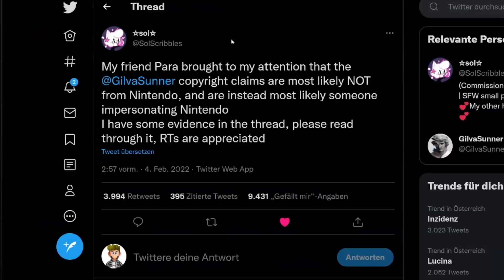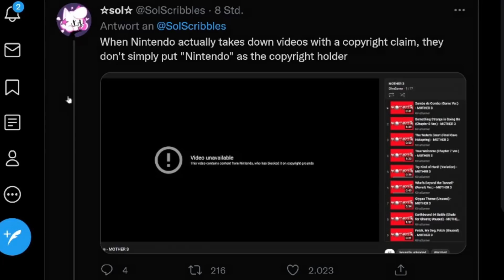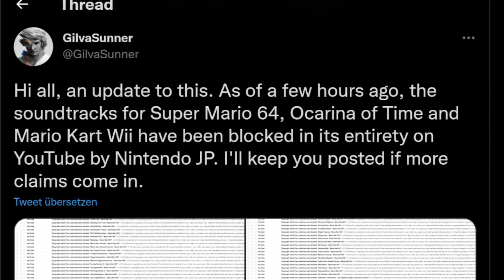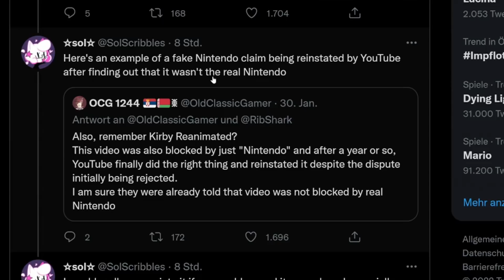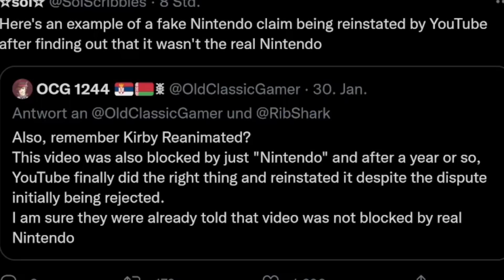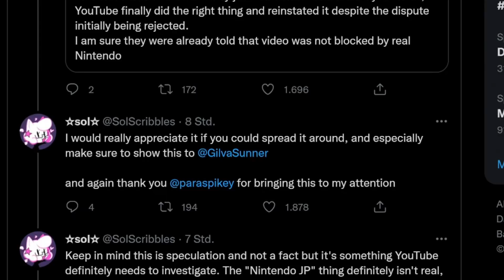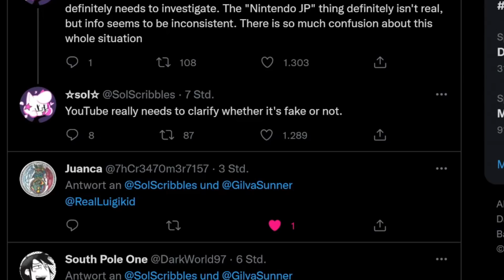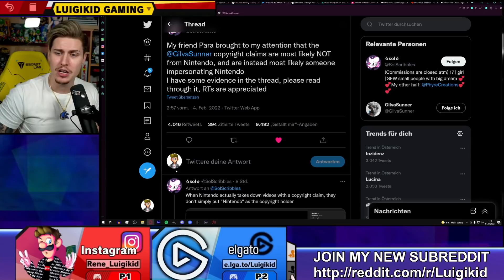NINTENDO DIDN'T DO IT! (Update: they did)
Two days ago I made a video talking about how the YouTuber GilvaSunner received 3500 Copyright claims by Nintendo on his music videos, which resulted in him wanting to delete his channel today. However, according to a Twitter thread I found these copyright blocks could actually be fake and by a company or individual trying to impersonate Nintendo... what if it wasn't Nintendo after all?